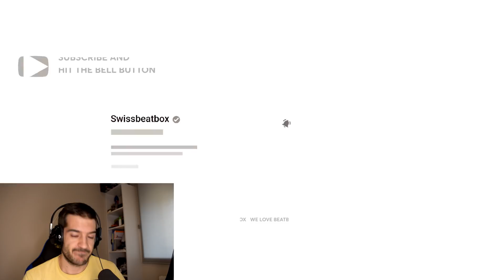GANADORES wildcard GBB 20 TAG TEAM | Orodreth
Reaccion a los resultados de las wildcard de tag team para la GBB 20.